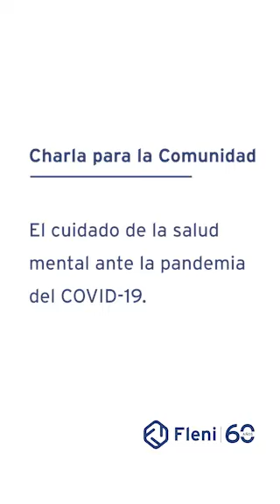Charla para la Comunidad "El cuidado de la salud mental ante la pandemia del Covid-19".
Les compartimos la Charla para la Comunidad "El cuidado de la salud mental ante la pandemia del Covid-19" del Dr. Enrique Ortiz Frágola, médico especialista en Psiquiatría del servicio de Psiquiatría de Fleni.